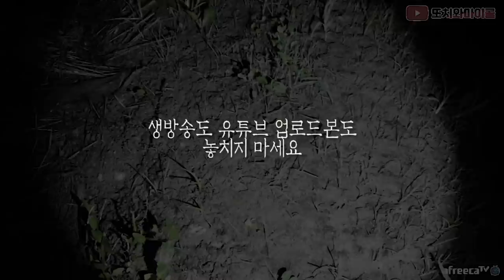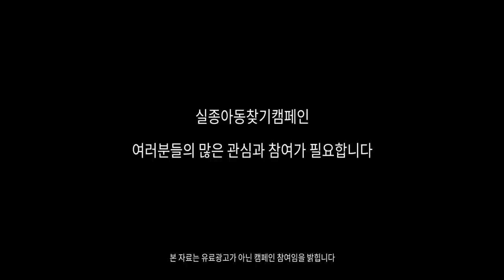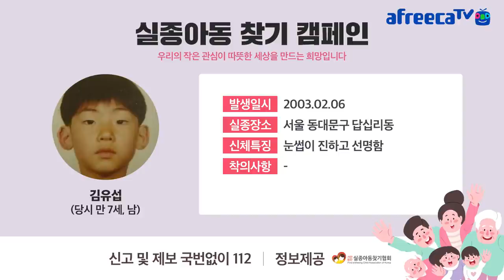[ENG SUB] 망자야 망자야.. 왜 울고 있는 겁니까?